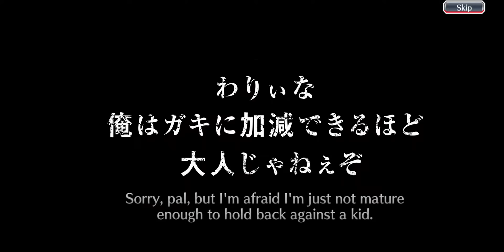Bleach Brave Soul Gameplay i did some summons